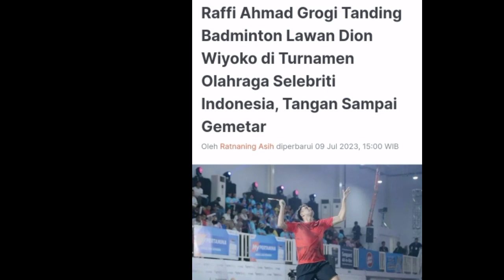Raffi Ahmad Gemetar dan Grogi Tanding Tanding Lawan Dion Wiyoko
Terimakasih.